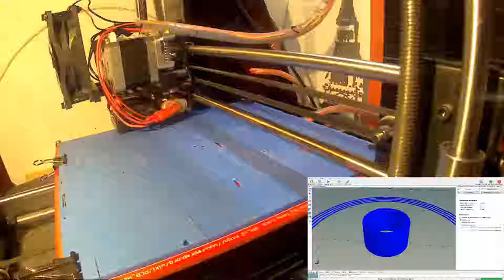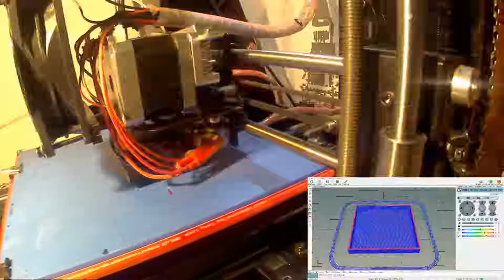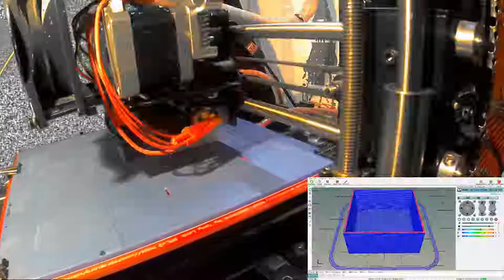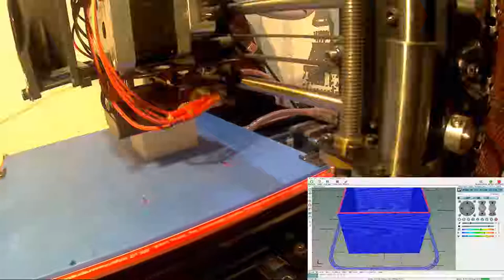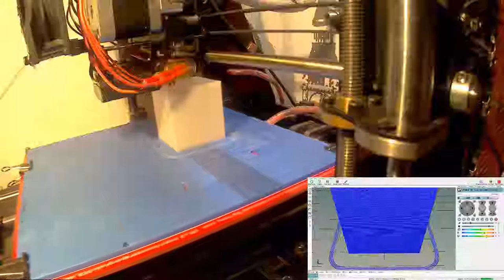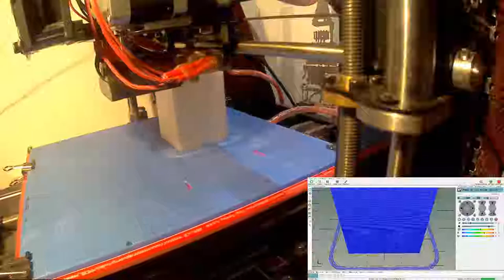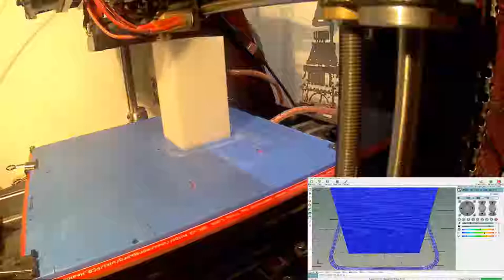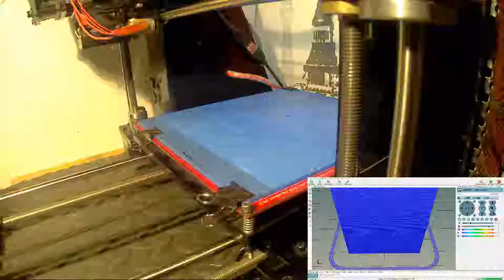impression d'un tardis (partie 3/4) (les piece phosphorescent)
filament bleu ici :

filament phosphorescent ici :